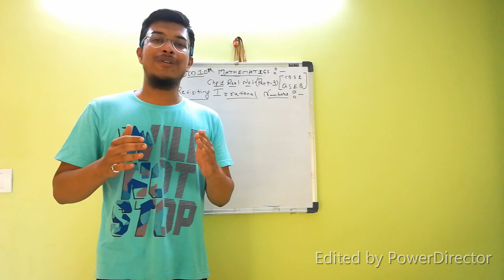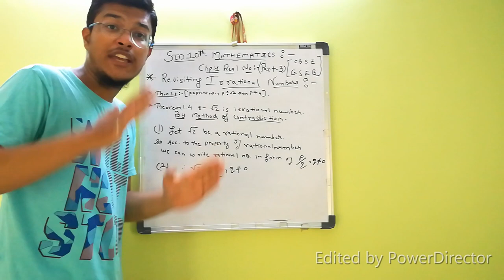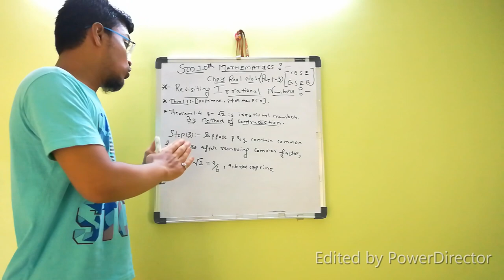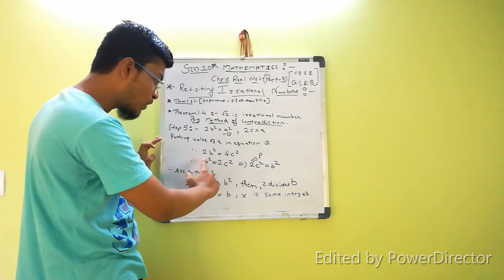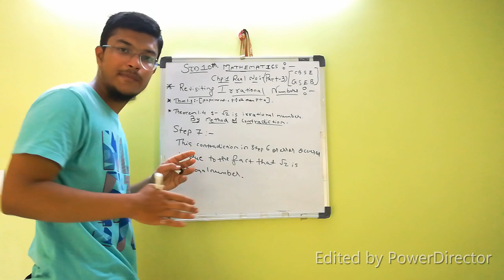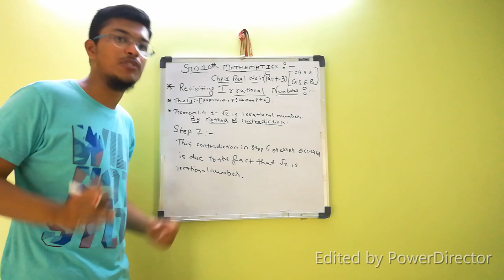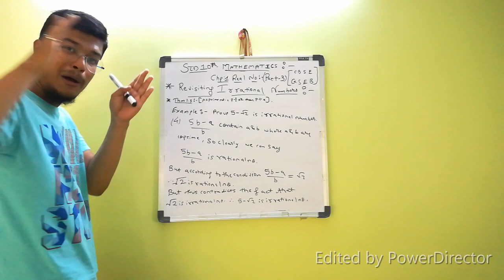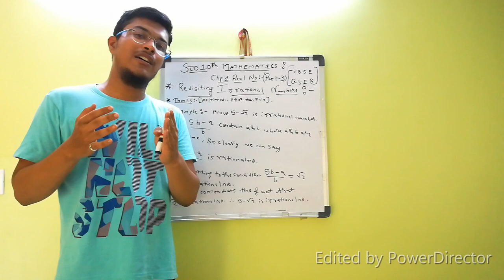Class 10 Maths Chapter 1 Proving Irrational Number By Contradiction | Real Numbers (Hindi)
Class 10 Maths Chapter 1 Proving Irrational Number By Contradiction | Real Numbers (Hindi) watch this video and share it.
Hey there!
If you wanna learn the tricky concepts of Mathematics & Science of any std & specially 10th std then do watch our videos..